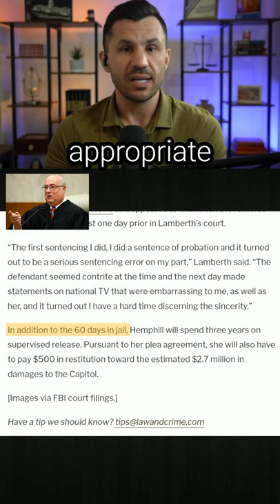Grandma Goes to Prison, Ray Goes Free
Pam Hemphill, a 69-year-old grandmother from Idaho has been sentenced to 60 days in prison for her role in the J6 protests. Ray Epps roams free.